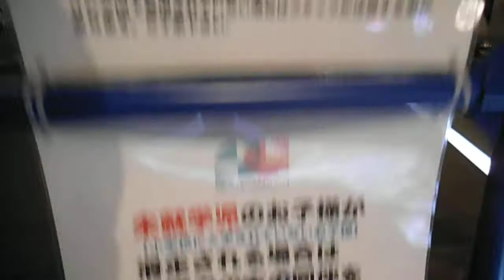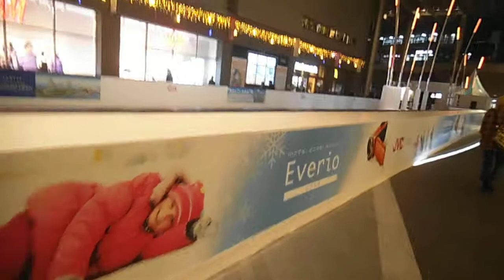DSCF8593二子玉川ライズ20150126スケートリンク